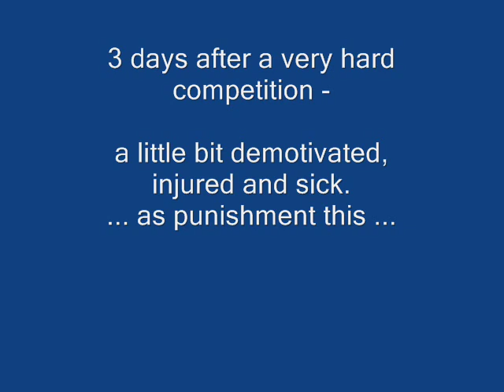bench press 440 lbs raw bankdrücken 200 kg over 55 Walter Kurda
200 kg raw benchpress test
first heavy  exercise after injury
walter kurda